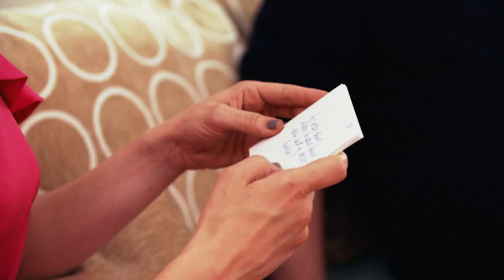Franzi trifft .. Tom Ahrendt!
Franzi trifft... die Erschaffer von AIDAnova!

Topmodel Franziska Knuppe trifft jede Woche eine Persönlichkeit, die in den Neubau von AIDAnova involviert ist. Heute: Tom Ahrendt, ‎Entertainment Manager auf AIDAnova.